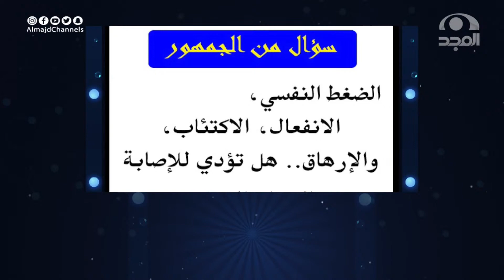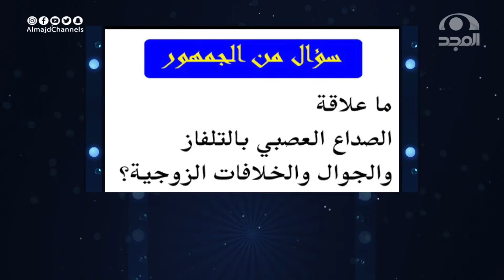أسئلة هامة حول الصداع النصفي والتوتر النفسي يجيب عنها د. حسام الخطيب | برنامج لابأس